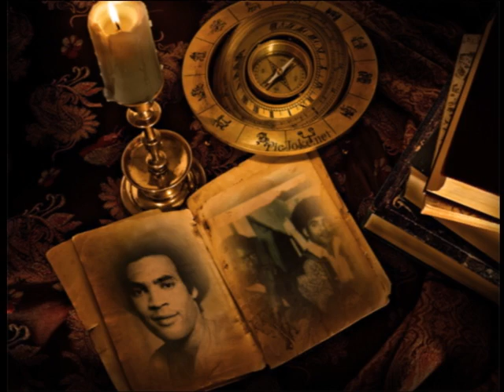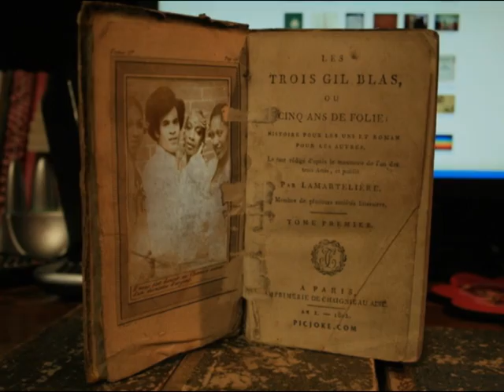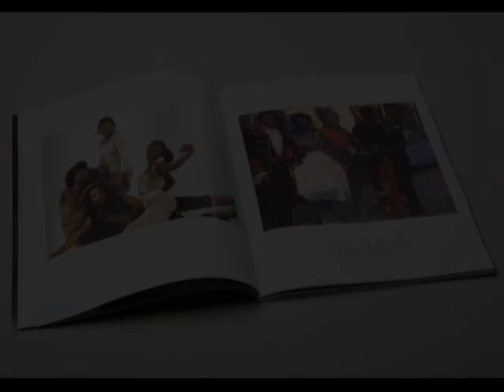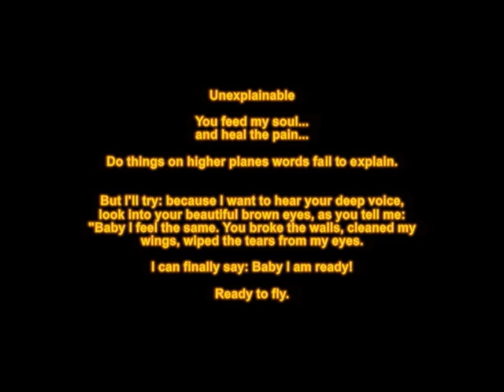Bobby's birthday special edition